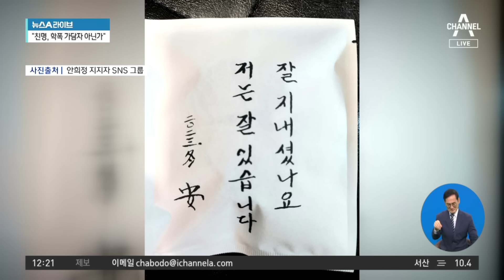안희정, 총선 앞두고 ‘정치 복귀’ 시동 거나? | 뉴스A 라이브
안희정, 총선 앞두고 ‘정치 복귀’ 시동 거나?

■ 방송 : 채널A 뉴스A 라이브 (12시~13시 20분)
■ 방송일 : 2023년 12월 6일 (수요일)
■ 진행 : 이용환 앵커
■ 출연 : 강성필 민주당 국민소통위 부위원장, 서재헌 민주당 대구시당 청년위원장, 전희경 전 대통령실 정무비서관, 정미경 전 국민의힘 최고위원

[이용환 앵커]
오랜만에요 이번에는 안희정 전 충남도지사 이야기를 해보겠습니다. 오늘 오전에 매체의 이름도 제가 말씀을 드릴게요. 여성신문에서 안희정 전 충남지사와 관련된 보도가 나왔습니다. 안희정 전 지사와 관련해서 먼저 과거 벌써 이것이 이렇게 됐군요. 5년 전쯤 되겠습니다. 2018년도의 영상이 준비되어 있습니다. 보시죠. 안희정 전 충남지사 오랜만에 뉴스에 등장을 했습니다. 다들 기억들 하시겠지만 업무상 위력에 의한 추행 혐의 등으로 기소가 됐고 2019년 9월에 대법원에서 징역 3년 6개월 실형이 확정이 됐고 감옥에 있다가 지난해 8월에 만기 출소를 했습니다. 왜 수행 비서를 수차례 성폭행한 혐의로 감옥에 있다가 만기 출소를 지난해 8월에 한 것이죠. 오케이. 여기까지는 다 알고 있는 뉴스이고.

오늘 여성신문이 보도한 내용의 핵심은 이것입니다. 보시지요. 무언가 안희정 전 지사가 내년 4월 총선을 앞두고 정치 복귀에 시동을 걸고 있는 것 아니냐. 이런 취지의 기사가 나온 것입니다. 지금 보고 계시는 이 사진은 안희정 전 지사가 본인의 팬클럽 회원들과 최근에 1박 2일 양평에 있는 펜션에서 모임을 가졌다. 그런 일정 속에서 있었던 사진을 보고 계시는 것입니다. 또 있습니다. 보시지요. 글자 쓴 것 보시지요. 자 이런 것도 올라왔어요. 잘 지내셨나요. 저는 잘 있습니다. 아마도 이것도 안희정 전 충남지사가 쓴 글로 추정이 되고 있는 상황. 어떻습니까. 정미경 의원님. 총선을 앞두고 안희정 전 충남지사가 정치 복귀에 시동을 거는 것 아니냐, 이런 기사가 오늘 오전에 나왔어요.

Timestamp
■ 0:01 정치권 관계자 "가해자로서 '2차 가해' 막아야" 〈여성신문〉
■ 8:05 전 측근 "팬클럽에 '피해자 위협'글 올라와" 〈여성신문〉

〈평일〉
08시 00분 라디오쇼 정치시그널 (유튜브 라이브)
08시 50분 김진의 돌직구 쇼
10시 20분 김진의 더라방 (유튜브 라이브)
12시 00분 뉴스A 라이브
15시 50분 강력한 4팀
17시 20분 뉴스TOP10
19시 00분 뉴스A

〈주말〉
12시 00분 토요랭킹쇼·뉴스A 라이브
17시 40분 뉴스TOP10
19시 00분 뉴스A

〈평일〉
08시 00분 라디오쇼 정치시그널 (유튜브 라이브)
08시 50분 김진의 돌직구 쇼
10시 20분 김진의 더라방 (유튜브 라이브)
12시 00분 뉴스A 라이브
15시 50분 강력한 4팀
17시 20분 뉴스TOP10
19시 00분 뉴스A

〈주말〉
12시 00분 토요랭킹쇼·뉴스A 라이브
17시 40분 뉴스TOP10
19시 00분 뉴스A